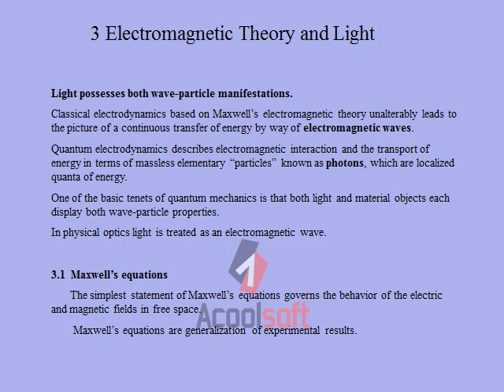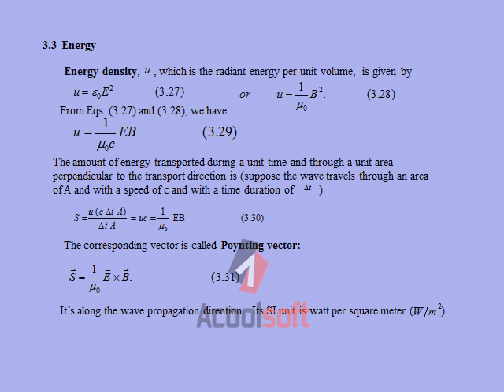electromagnetic theory by imran aziz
basic theory